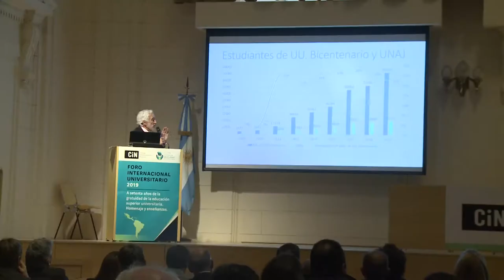El rector Ernesto Villanueva disertó sobre gratuidad de la educación superior.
El rector de la UNAJ  Ernesto Villanueva participó del Foro Internacional  “A setenta años de la gratuidad de la educación superior universitaria. Homenaje y enseñanzas”, en la Facultad Regional Buenos Aires de la Universidad Tecnológica Nacional, organizado por el Consejo Universitario Nacional (CIN).